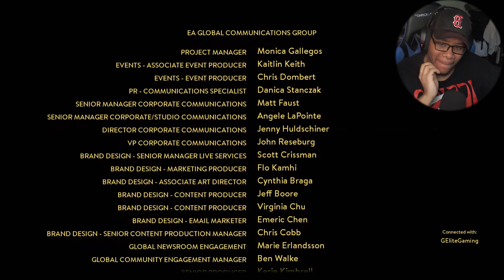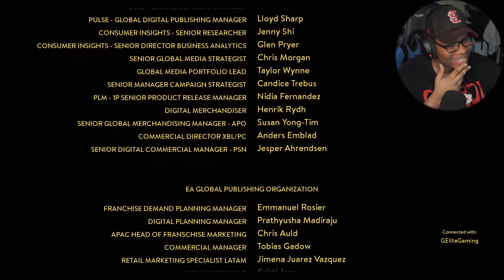YOU GOT ME GOOD VINCENT... | A WAY OUT FINALE W/ G-ELITE GAMING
We have reached the end too a way out. but honestly at what cost.

Vincent you played me man and I honestly just still can't believe it. G-Elite I know you struggle with this one too.

Heres his point of view.

Genre : Ambient
Artist : Hazy
Song : Dreamer